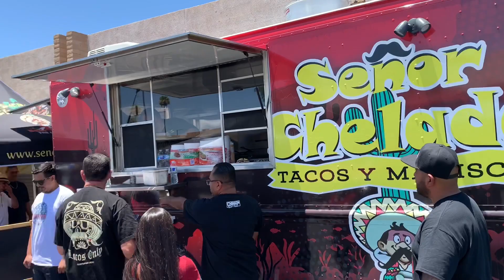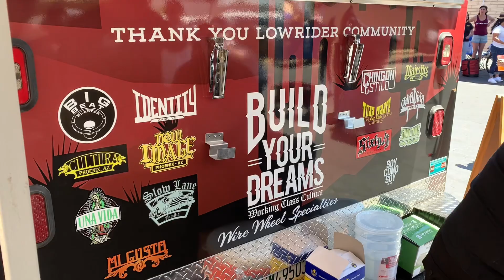Hanging out at The Senor Chelada HQ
Senor Chelada Taco Truck soft opening.